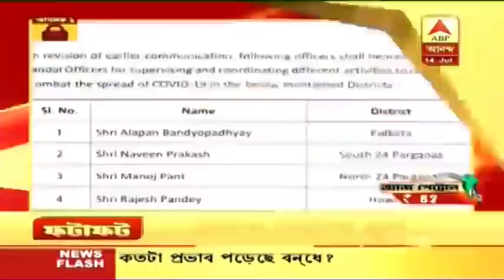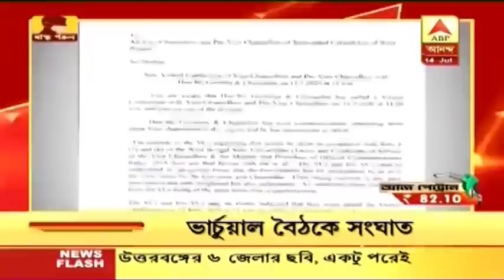ফটাফট: রোগী প্রত্যাখ্যানের অভিযোগ রাজ্যের একাধিক হাসপাতালের বিরুদ্ধে, কমিশনের নজরে করোনা চিকিৎসা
রাজ্যে নতুন করে করোনা আক্রান্ত ১ হাজার ৪৩৫ জন। একদিনে মৃত ২৪ জন। করোনা আক্রান্ত ব্যাঙ্ক অফ ইন্ডিয়ার বউবাজার শাখার চার আধিকারিক। বন্ধ ওই ব্যাঙ্কের শাখা। সাগর দত্ত হাসপাতালের বিরুদ্ধেও রোগী প্রত্যাখ্যানের অভিযোগ। কমিশনের নজরে করোনা চিকিৎসা। দেশে একদিনে করোনা আক্রান্ত ২৮ হাজার ৭০১ জন। একদিনে সুস্থ ১৮ হাজার ৮৫০। চিকিৎসায় সাড়া দিচ্ছেন অমিতাভ বচ্চন। জলসার ২৬ জন কর্মীর করোনা রিপোর্ট নেগেটিভ। দ্বিগুণ হল মুদ্রাস্ফীতি। অসমে বন্যা পরিস্থিতি ভয়াবহ।